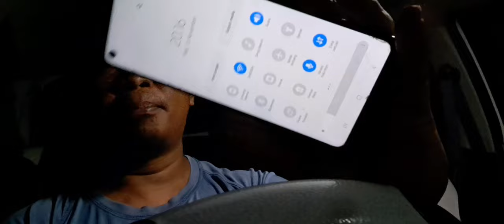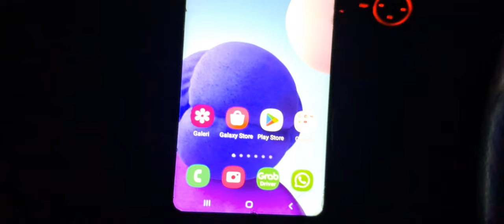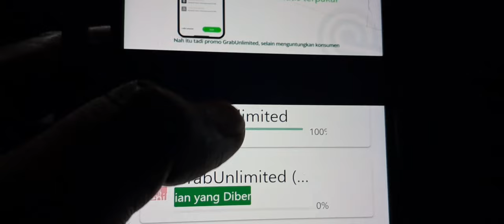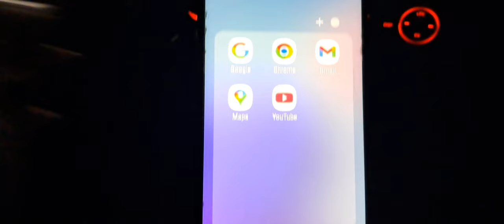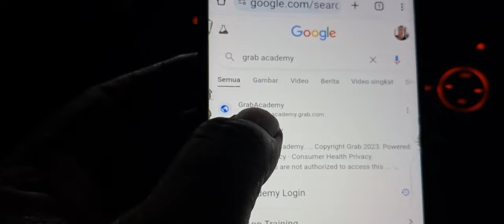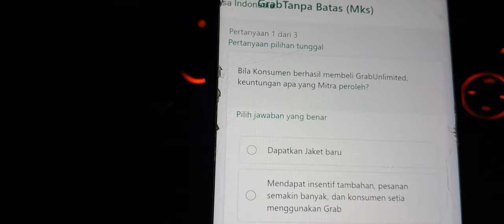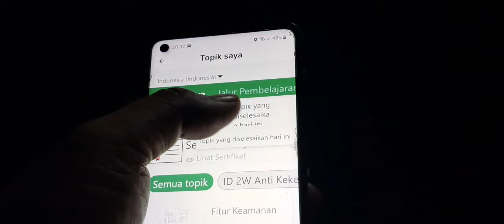cara mengerjakan GrabAcademy terbaru 2024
Yang butuh taksi online untuk wilayah nganjuk bisa hubungi no 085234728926

Cara mengerjakan soal di grabacademy //cara mudah mengerjakan grabacademy // penting banget sebelum onbid grabcar harus kerjakan grabacademy